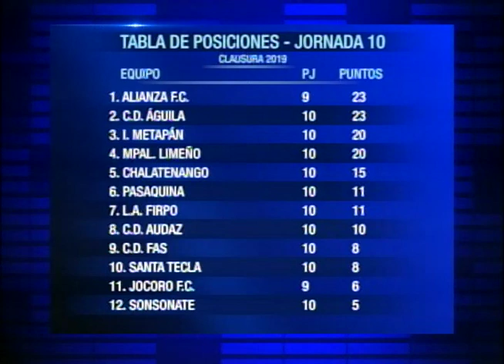Deportes Medio Día 040319